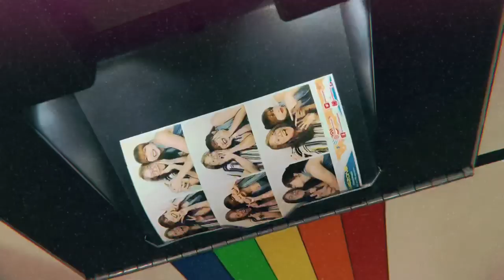2019 BACKTRACK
This past year had been a rollercoaster of emotions. It’s not my favorite year, not for my skin at least. But there are still so many things to be thankful for.

We went cliff jumping in La Union, I went to Davao again and this time I got to go around and see the city and make chocolates from scratch, I got to see my parents again after three years, I explored Japan with a good friend and got to see Hogwarts, I had unforgettable memories with someone who became the plot twist of my 2019.

This is probably the year I had the least adventures and least out of towns, but the small amount of good things made up for it in a big way.

Hopefully, this new year will get me back on track. Here’s to a stress-free 2020! Please be kind to me, life. :)

Song: You Get What You Give - New Radicals